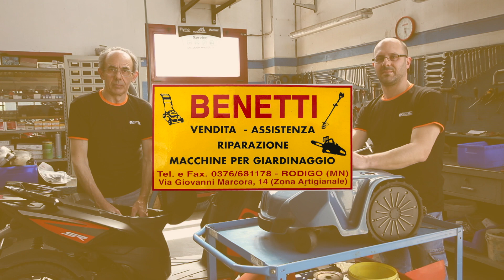Benetti Officina Macchine da Giardino